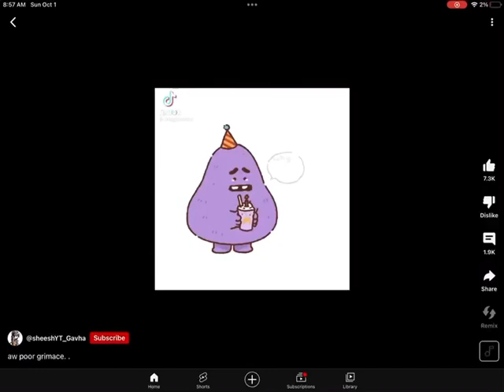We gotta stop this trend. Gotta stop this trend.